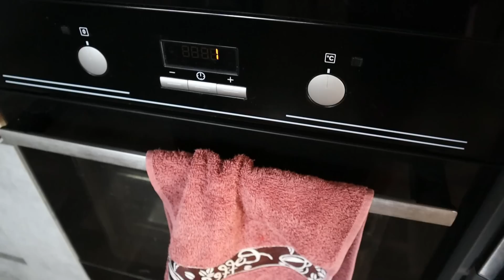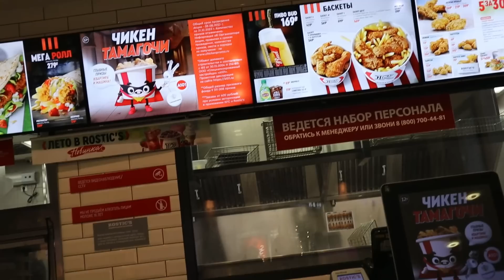Cambiaron los planes+me molesté al principio😨MI SUEGRA se...+NECeSita operación🤦🏽‍♀️